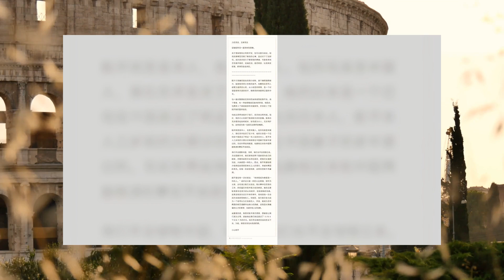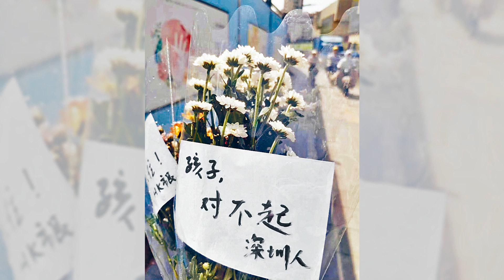全文：传深圳遇难日本学童的父亲写了一封信“我的孩子叫航平”：突發事件20240920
大家好！歡迎來到我們的突發事件節目！今天，我們要深入探討一封感人至深的信件，這封信來自於深圳襲擊事件中遇難男孩航平的父親。他在社交平台X上表達了對於這場悲劇的看法，並強調不希望因為少數扭曲思想者的行為而破壞中日兩國的關係。他的母親是中國人，父親在中國生活多年，展現了他對兩國間和平的渴望。

此外，根據報導，日本駐華大使金杉宪治也在深圳探望了航平的家屬，表示將全力支援他們，並指出這是一個由有犯罪前科者所引發的個案，並非中日關係的縮影。面對如此重大的事件，受害者的家屬顯得憔悴不堪，但他們的堅定立場更令人動容。